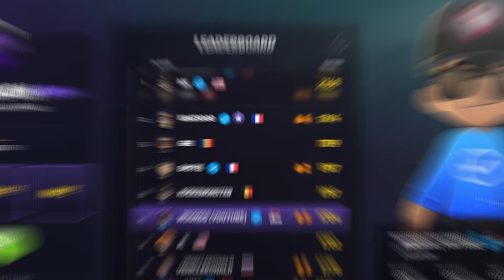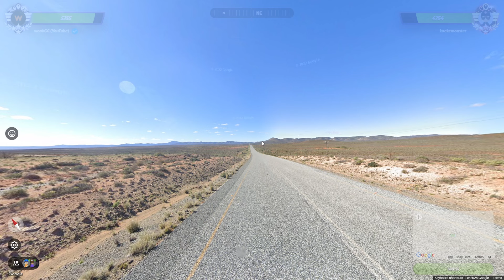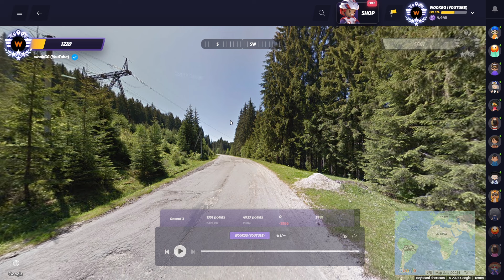"3 Rounded" (Road to Rank 1 In NMPZ Geoguessr Duels)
Hi guys, welcome to Episode 6 of the road to rank 1 in NMPZ Geoguessr Duels.